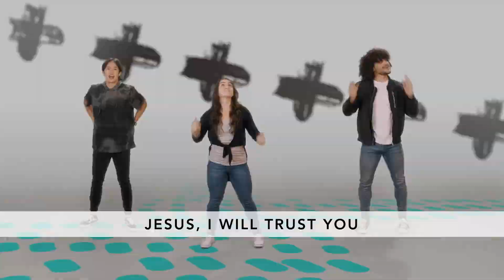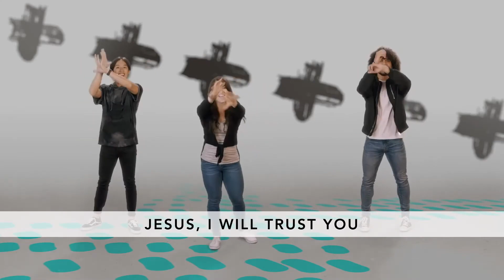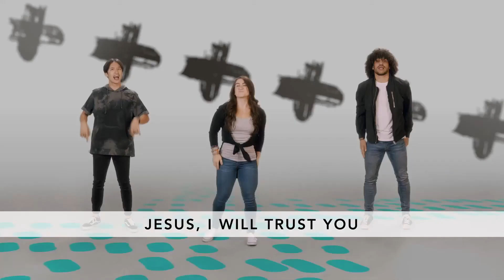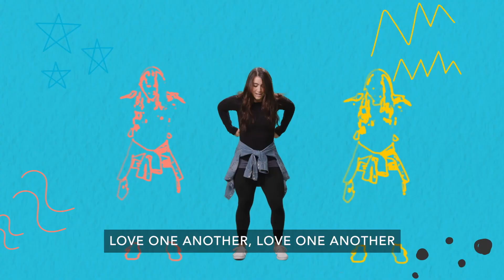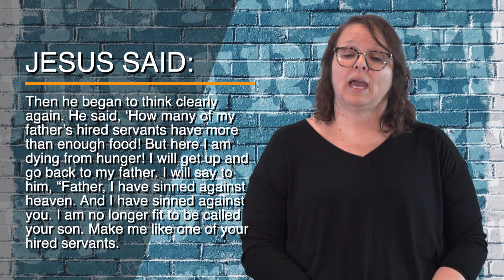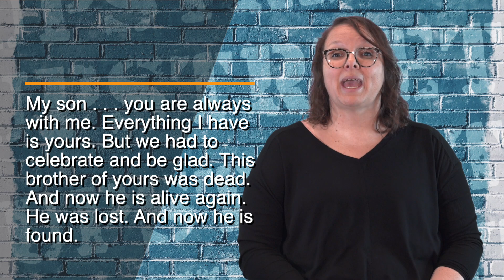Upstreet March 26, 2023